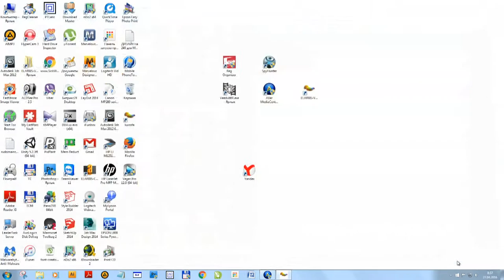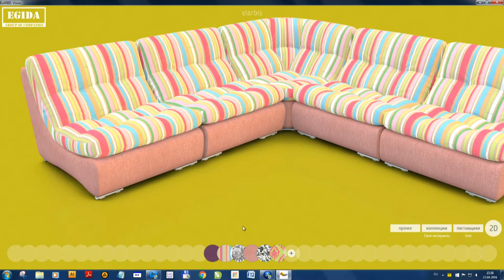ELARBIS desktop | Модуль "СВОИ МАТЕРИАЛЫ".